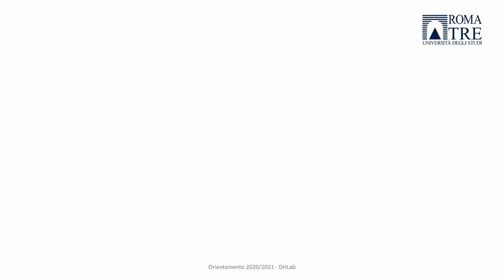Dipartimento di Studi Umanistici Webinar Santa Sofia da museo a moschea Tra storia e politica 1